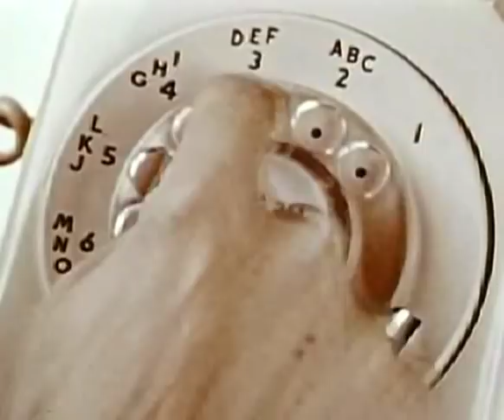Vintage TV Commercial: Bell Telephone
1960's Bell Telephone Commerical